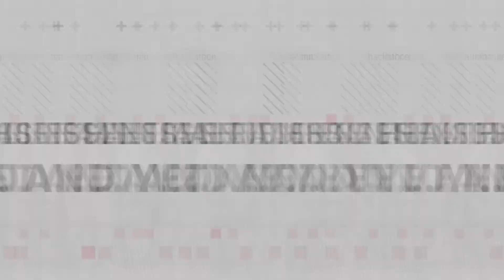Hacking Health Vancouver 2018 - eHealth Conference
Hacking Health is partnering once again with e-Health 2018 Conference, this year on a patientsincluded hackathon. We'll be tackling pressing healthcare issues of chronic disease management. Bring your ideas or help others with theirs!